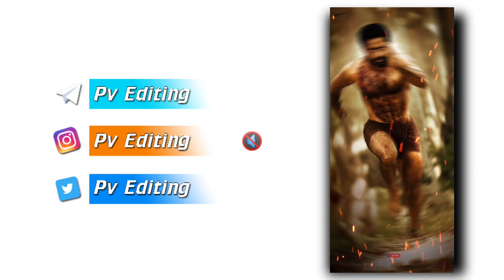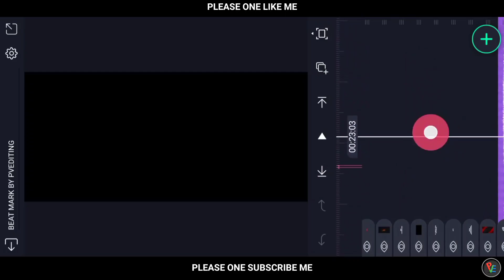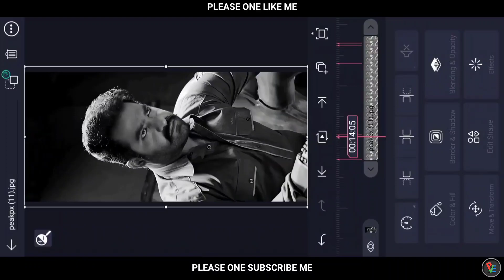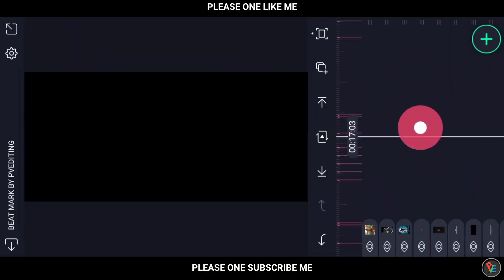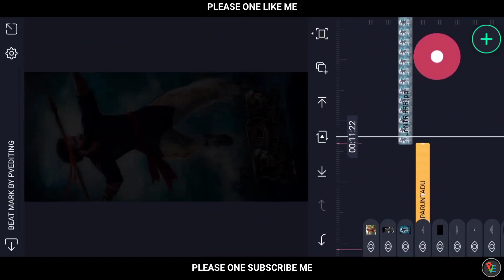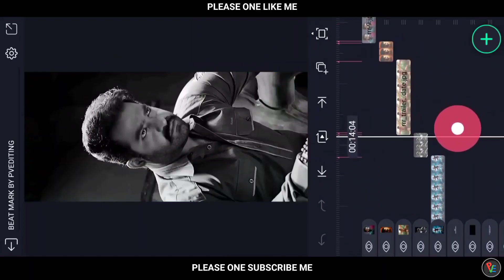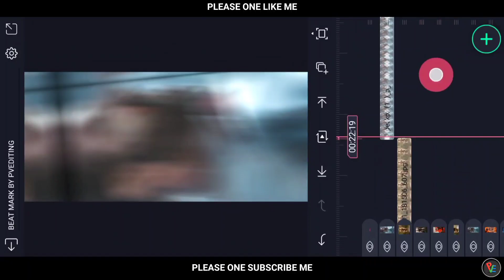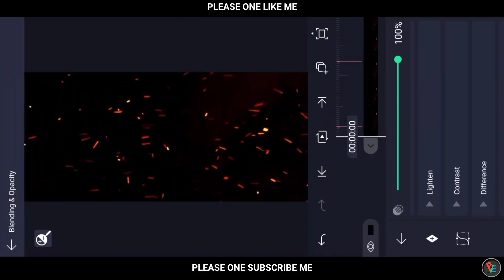NTR rrr whatsapp status telugu fullscreen | Alight motion video editing,Junior ntr status videos 🔥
𝗣𝗥𝗘𝗦𝗘𝗧 𝗟𝗜𝗡𝗞 👇🔗

𝟺𝚔 𝙵𝚞𝚕𝚕 𝚂𝚌𝚛𝚎𝚎𝚗 𝚟𝚒𝚍𝚎𝚘 𝚎𝚍𝚒𝚝𝚒𝚗𝚐
𝚑𝚝𝚝𝚙𝚜://𝚢𝚘𝚞𝚝𝚞.𝚋𝚎/𝙱𝟶𝚙𝟺𝙱𝙾𝚘𝚁𝙾𝟽𝙼

𝚁𝚊𝚒𝚗𝚍𝚛𝚘𝚙𝚜 𝙽𝚎𝚘𝚗 𝚎𝚏𝚏𝚎𝚌𝚝 𝚟𝚒𝚍𝚎𝚘
𝚑𝚝𝚝𝚙𝚜://𝚢𝚘𝚞𝚝𝚞.𝚋𝚎/𝙿𝙾𝚔𝚣𝙾𝚕𝙹𝚐𝚅𝚞𝙰

𝙷𝚘𝚠 𝚝𝚘 𝚖𝚊𝚔𝚎 𝚗𝚎𝚘𝚗 𝚗𝚊𝚖𝚎 𝚊𝚛𝚝
𝚑𝚝𝚝𝚙𝚜://𝚢𝚘𝚞𝚝𝚞.𝚋𝚎/𝚗𝟿𝟸𝟿𝟸𝚙𝟶𝟹𝚀𝟾𝟷

𝚑𝚝𝚝𝚙𝚜://𝚢𝚘𝚞𝚝𝚞.𝚋𝚎/𝟺𝚎𝙺𝚇𝟻𝚈𝙳𝚘𝚜𝚉𝟺

𝙸𝚖𝚊𝚐𝚎 𝚝𝚘 𝙲𝚊𝚛𝚝𝚘𝚘𝚗 𝚎𝚍𝚒𝚝𝚒𝚗𝚐 𝚟𝚒𝚍𝚎𝚘
𝚑𝚝𝚝𝚙𝚜://𝚢𝚘𝚞𝚝𝚞.𝚋𝚎/𝚈𝙾𝚙𝟾𝚛𝚒 𝚁𝟽𝚎𝚕𝚀
𝚑𝚝𝚝𝚙𝚜://𝚢𝚘𝚞𝚝𝚞.𝚋𝚎/𝚄𝙲𝚔𝟽𝚖𝙺𝙳𝚍𝚠𝚇𝙼

1
2 kinemaster app se Lyrical status editing
3 photo ko moving alight motion appP
4 Photo right left move alight motion
5 alight motion text Setting
6 full screen video yela chesukobali
7 hd status full screen status
8 1080p lo status editing
9 4K quality status editing alight motion
10 trending text animated video yelachesukovalo
11 Text alight motion me
12 kinemaster lo status video Yela chesukovali
13 alight status video editing
14 kinemaster lo full screen status Yela chesukovali

⁽¹⁾ʰᵗᵗᵖˢ⠘//ʸᵒᵘᵗᵘᵇᵉ‧ᶜᵒᵐ/ᶜ/ᴺᵒᶜᵒᵖʸʳⁱᵍʰᵗᴮᵉᵃᵗˢ⁻ᴮʸ⁻ᴬˢʰˡᵉʸ⁻ᴶᵉⁿᵏⁱⁿˢ
⁽²⁾ʰᵗᵗᵖˢ⠘//ʸᵒᵘᵗᵘᵇᵉ‧ᶜᵒᵐ/ᶜ/ᴺᵒᶜᵒᵖʸʳⁱᵍʰᵗᔆᵒᵘⁿᵈˢ
⁽³⁾ ʰᵗᵗᵖˢ⠘//ʸᵒᵘᵗᵘᵇᵉ‧ᶜᵒᵐ/ᶜ/ᵃᵘᵈⁱᵒˡⁱᵇʳᵃʳʸ⁻ᶜʰᵃⁿⁿᵉˡ

Junior ntr status videos teluguNew trending video editing, rrr movie, ram charan, rrr, Rrr movie scenes in telugu, Rrr movie review, rrr review, ram charan, rrr movie,